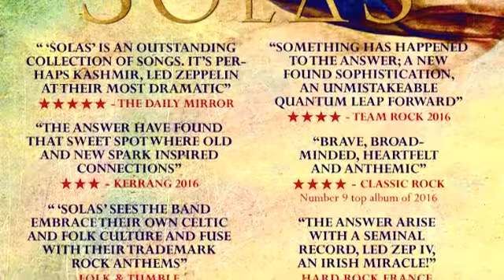In This Land Tour 2017